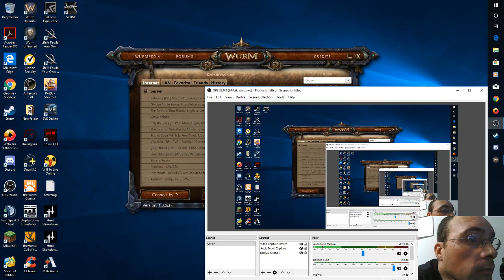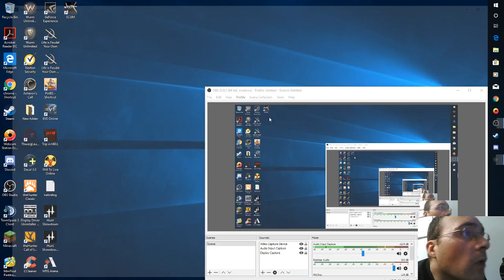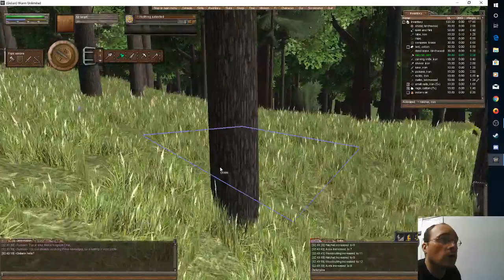Wurm Unlimited with Gidain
Wurm Unlimited on the Fields of Conquest!